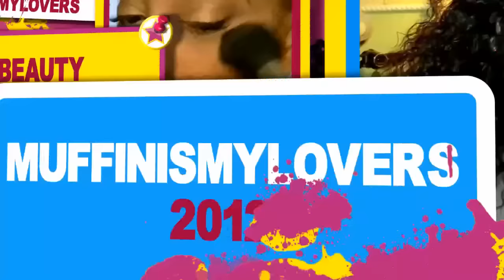HARPO WHO DAT IS Hair To The Queen Wine Red Full Lace Wig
The wig i received:
Hair Style: SC069
Hair colour : Dark Red
Hair length :18"
Cap size : size 1
Cap construction: glueless cap
Lace color: light brown
Hair texture: Silky